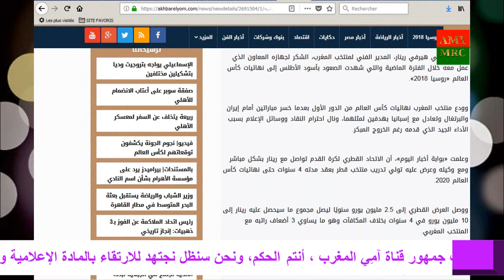عرض خيالي من الاتحاد القطري لرونار لتدريب منتخب قطر 😱😱😱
صحيفة مصرية قطر تغري مدرب الأسود بالأموال لتحضير المنتخب القطري لنهائيات كأس العالم 2022